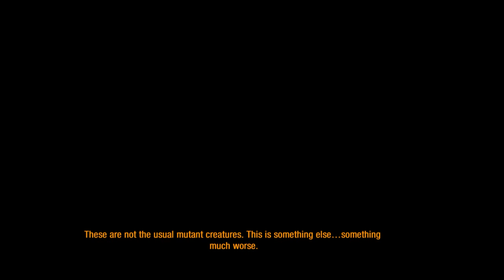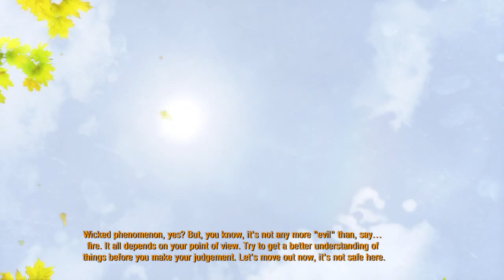Metro Redux 2033 part 22 welcome to polis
so the center of the metro, we finally made it, lets see what all the fuss is about